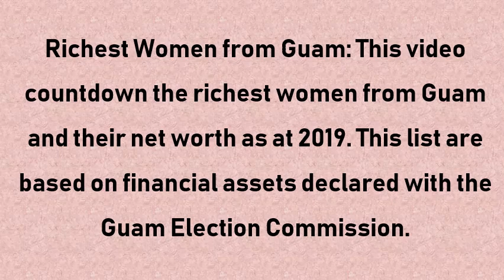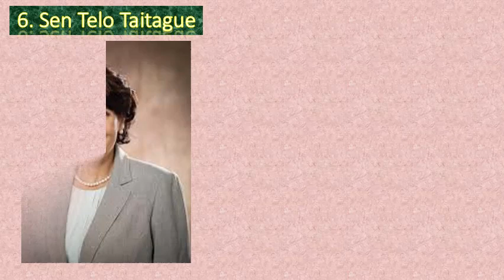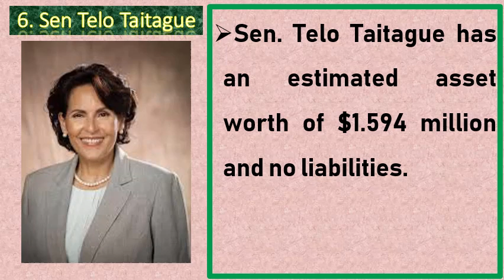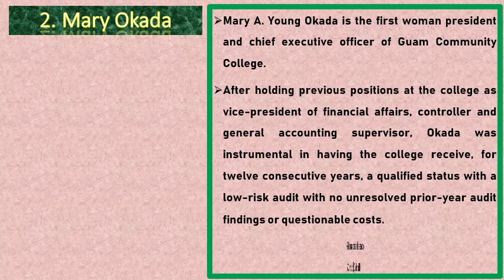Top 10 Richest Women from Guam in 2019